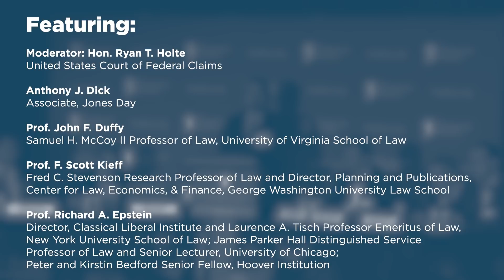Originalism and Changes in Technology [2019 National Lawyers Convention]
On November 14, 2019, the Federalist Society's Intellectual Property Practice Group hosted a panel for the 2019 National Lawyers Convention at the Mayflower Hotel in Washington, DC. The panel discussed "Originalism and Changes in Technology".

How does originalism handle changes in technology? Do adherents consistently apply its principles across areas of law that range from First and Fourth Amendment to intellectual property cases? Do the narrow spaces between originalism and textualism become larger gaps when it comes to addressing new technologies? How do we judge the performance of originalism against other judicial philosophies in cases involving technological change?

Featuring:

-Moderator: Judge Ryan T. Holte, United States Court of Federal Claims

-Anthony J. Dick, Jones Day

-Prof. John F. Duffy, University of Virginia School of Law

-Prof. F. Scott Kieff, George Washington University Law School

-Prof. Richard A. Epstein, New York University School of Law